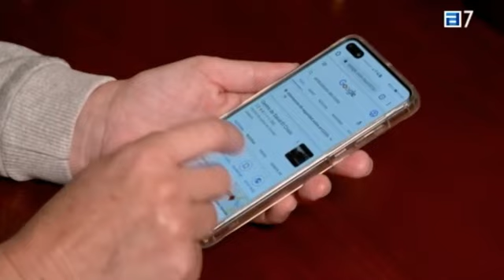Prevenir y atajar la diabetes con autocuidados.